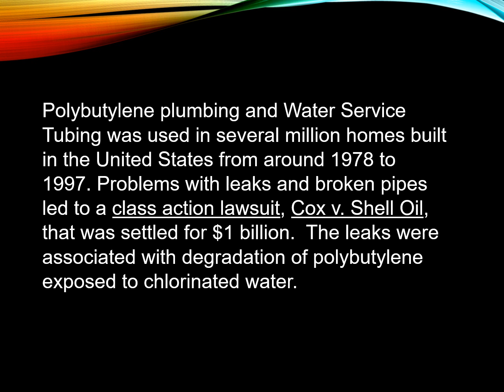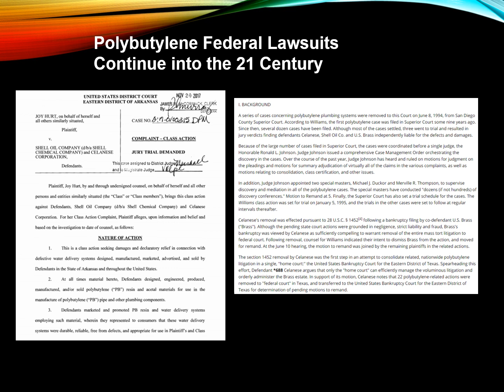Polybutylene Service Tubing and Plumbing Pre-Mature Failure from Free Chlorine Residual - US Lawsuit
Polybutylene Water Service Tubing and Plumbing Pre-Mature Failure from Free Chlorine Residual - US Lawsuit